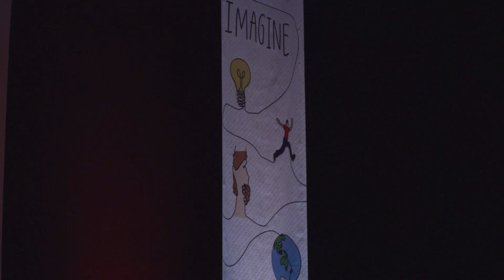Outer space is for everyone | Duncan Blake | TEDxCanberra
At TEDxCanberra 2020: Imagine, Duncan Blake challenges us to look up at the stars and imagine a future in which everyone, not just governments and corporations, has a say about things like space junk, space mining, weapons in space and settlements on the Moon. Duncan is a space law expert - having spent decades working as a Legal Officer in the Royal Australian Air Force, as a scholar with the University of New South Wales in Canberra, a PhD candidate at the University of Adelaide, as a consultant in space law and strategy and as the founder of something called the Woomera Manual project. This talk was given at a TEDx event using the TED conference format but independently organized by a local community.